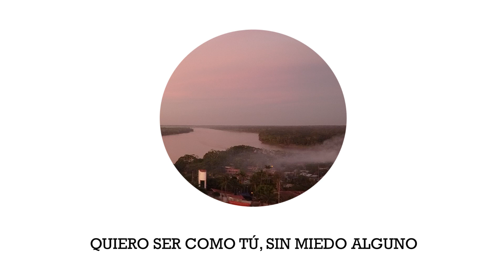AVES DE METAL ft Ciara Collazos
Letra:  Bertin Huaman
Tomas por: Miguel Perez y Orian Sanchez
Agradecimiento a Ciara Collazos

Luminol Music 2024